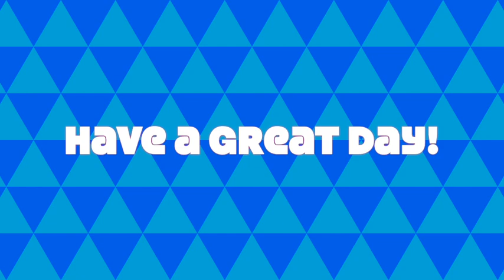December 2 Day 2